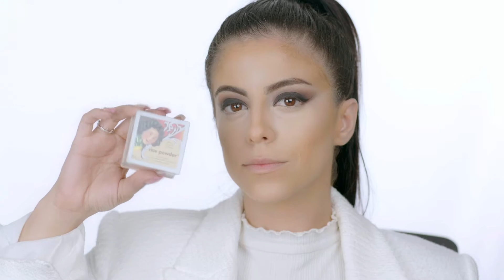🖤 Smoky Eyeshadow 🖤 | Makeup Tutorial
Nos encanta este look ❤️ resalta el color de tus ojos y hace que tu mirada sea mas intensa 👁

★ Puedes conseguir todos los productos utilizados en este video en nuestro Website!